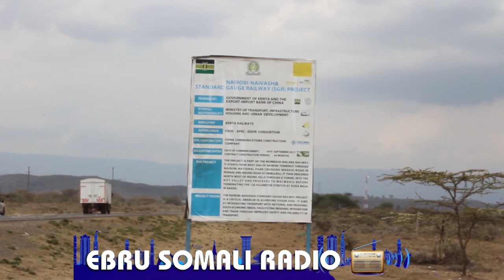Ku dhawaad ​​100 maalgashadayaal maxali ah iyo kuwo caalami ah ayaa muujiyay xiisaha 50-ka hektar